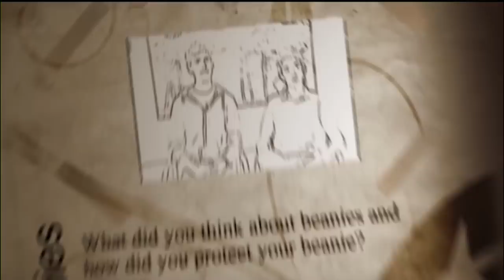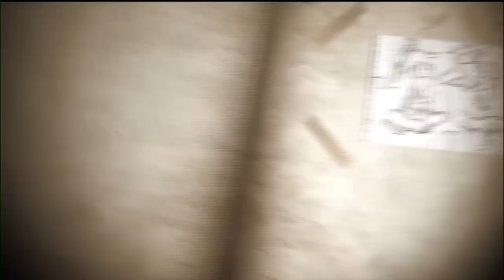Class of 2012 Senior Video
The class of 2012 video recapping their years at Concordia.